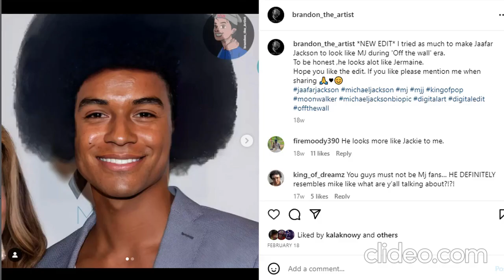UPDATE ON THE MICHAEL JACKSON BIOPIC + SPECIAL ANNOUNCEMEBT REGARDING MY CHANNEL (Stay Tuned)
Here's an update on the Michael Jackson biopic, followed by a special announcement regarding my channel.

My Name is The Artistic Horseman. I am an artist, a content creator, and a dancer.